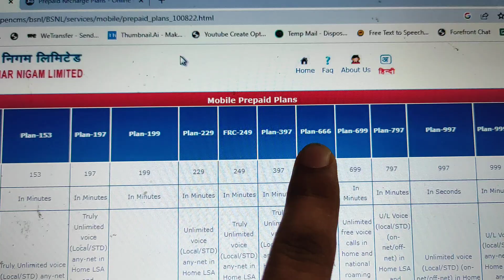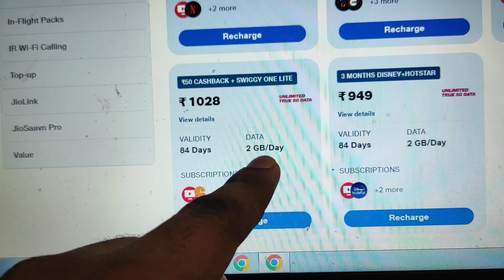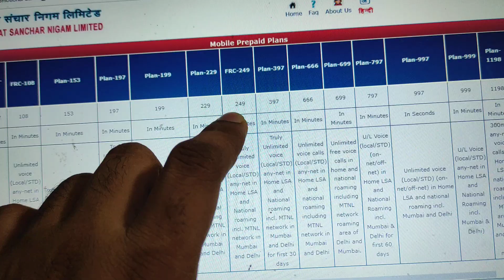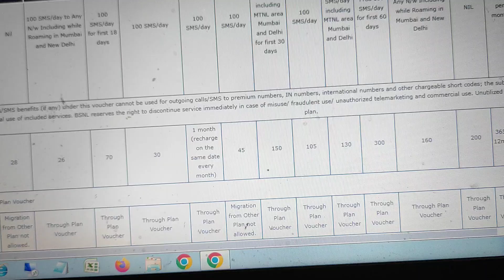BSNL 5G Plan | BSNL, Jio, Airtel, Vi Cheapest Recharge Plans | BSNL is Best - Jio, Airtel, Vi